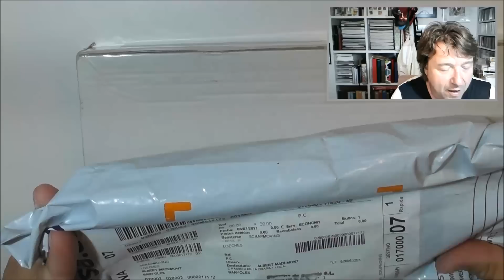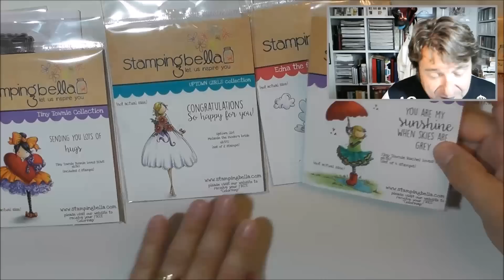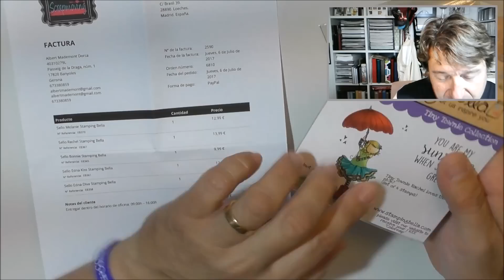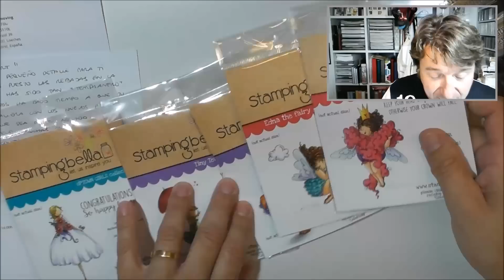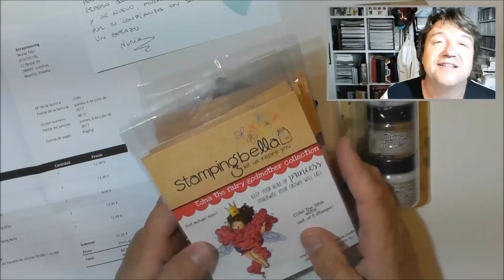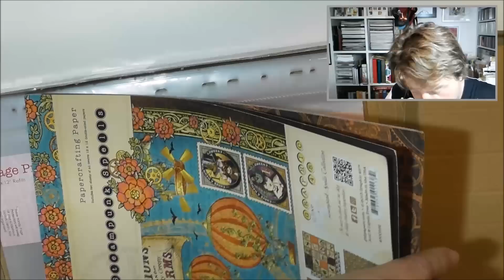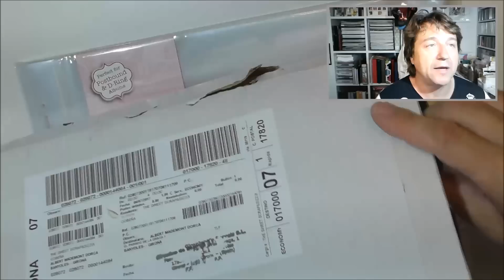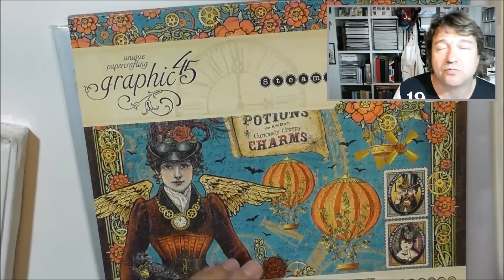Unboxing Scrapmoving y The Sweet Scrap & Sizzix #1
En esta ocasión me estreno con mi primer unboxing y lo hago con la caja de Scrapmoving y la caja de The Sweet Scrap&Sizzix
Si necesitáis hablar por teléfono os atenderá Núria.
A continuación os dejo los enlaces de este material:
Lo Sellos de Stamping Bella los encontráis en este enlace y aprovechar por qué ahora mismo están muy bien de precio.
Pasaros por su tienda on line porque estoy seguro que os encantará todo lo que tiene.
Referente a la tienda The Sweet Scrap&Sizzix os dejo aquí su enlace de facebook
Espero que os haya gustado el vídeo y nos vemos pronto con otros unboxings de este tipo.
CONTACTA CONMIGO EN:
Albert Mademont
Passeig de la Draga, núm. 1
17820 Banyoles (Girona)
España - Spain -